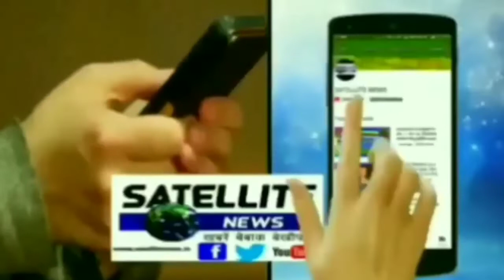आज दिन भर निचलौल तहसील सरकारी अफसरों और कर्मचारियों से खचाखच भरा रहा लोग रहे परेशान क्या है वजह जाने